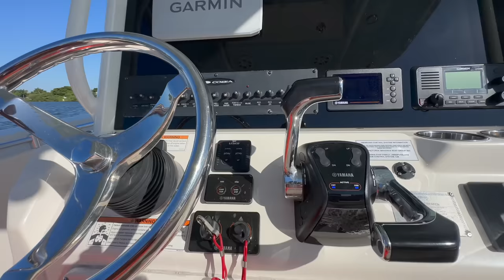Se lo Llevaron, La ultima vez en el Cobia!! Hirió mis Sentimientos el Nuevo Proceso